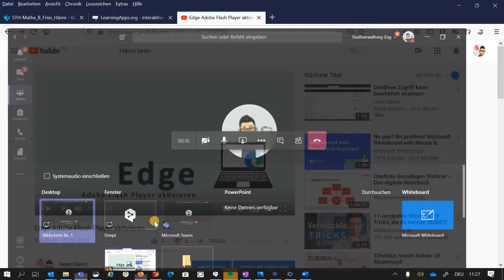Teams Systemaudio einschliessen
Hier zeige ich dir, wie du den Ton bei Videokonferenzen mit teilen kannst, um so ein Video über dein Gerät abzuspielen, so dass deine Teilnehmer auch zuhören können.